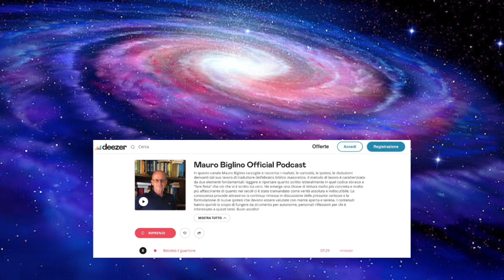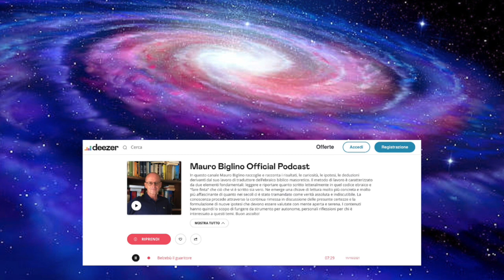🎙 Mauro Biglino | Official Podcast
Mauro Biglino annuncia l'apertura del suo podcast ufficiale "Mauro Biglino Official Podcast" con i contenuti del canale YT e altri inediti a breve.